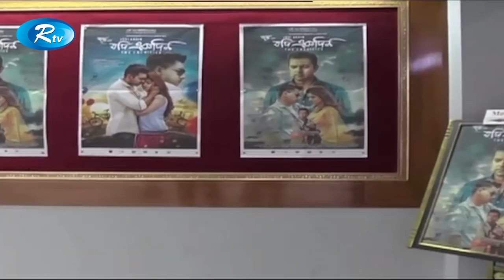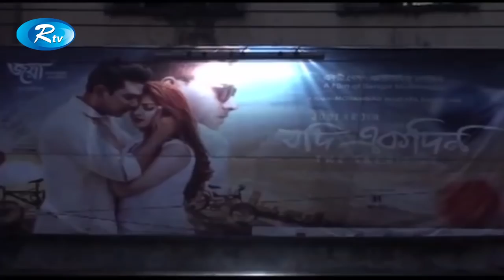Rtv News | জেলা সংবাদ | 30 March-2019 | Jela Shongbad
News : Rtv News জেলা সংবাদ 30 March-2019 Jela Shongbad

- Team RTV